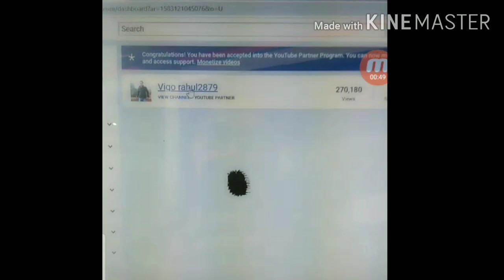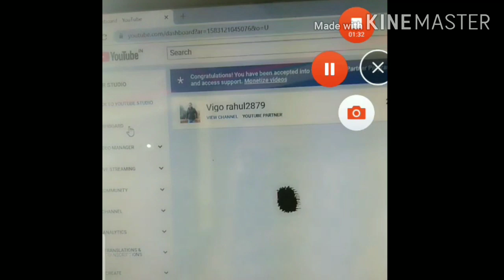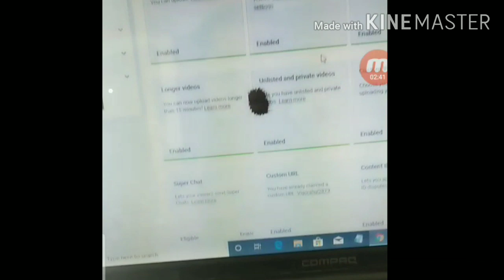YouTube channel monetization on Kaise pata Karen//monetization on kaise कैसे जाने